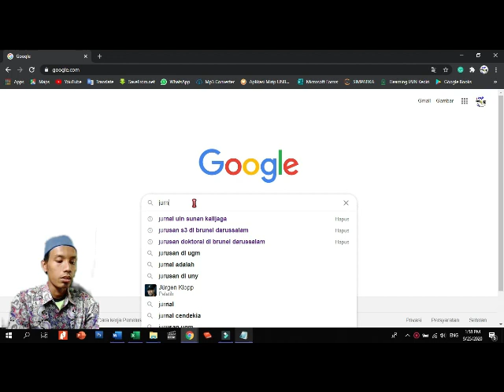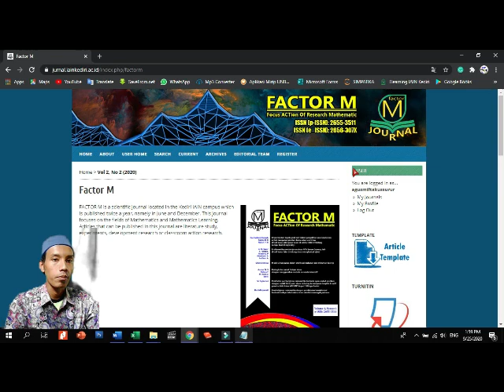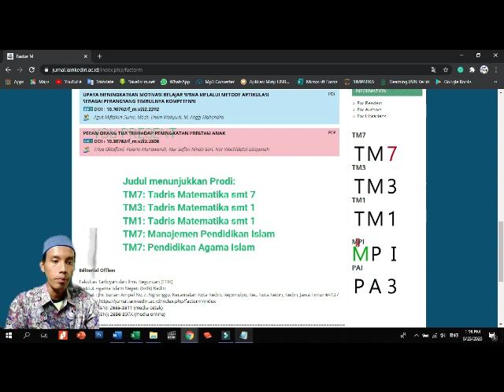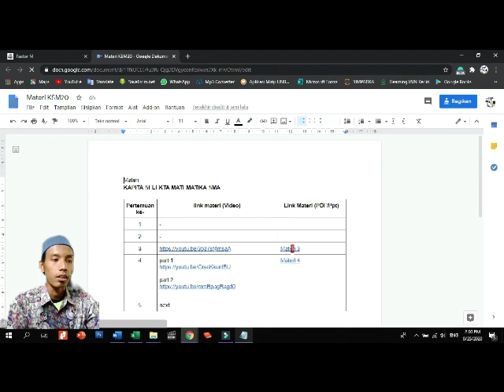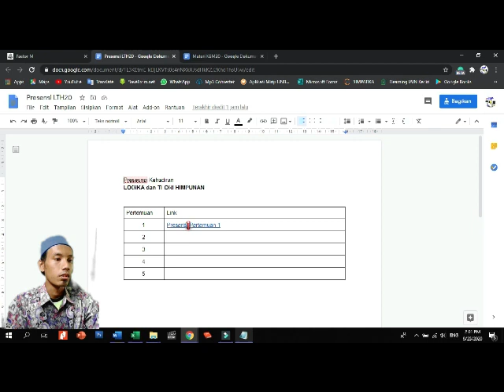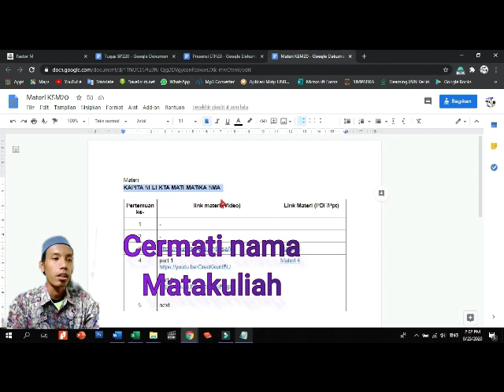Cara melihat link Materi, Presensi, Tugas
Cara membantu kunjungan ke jurnal